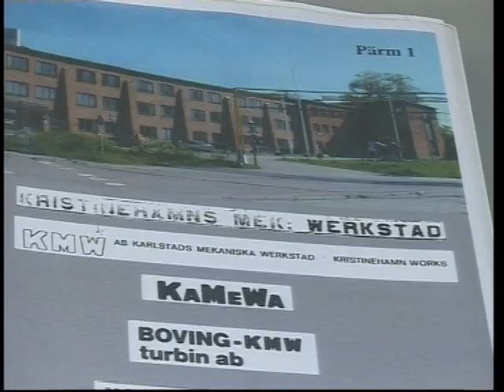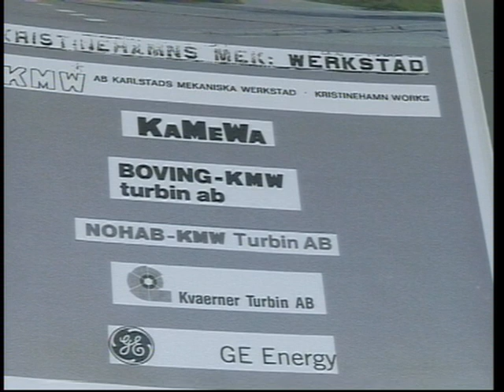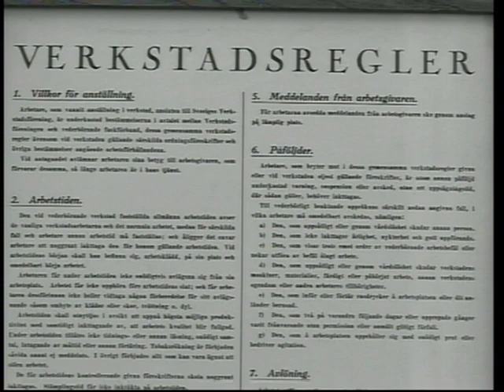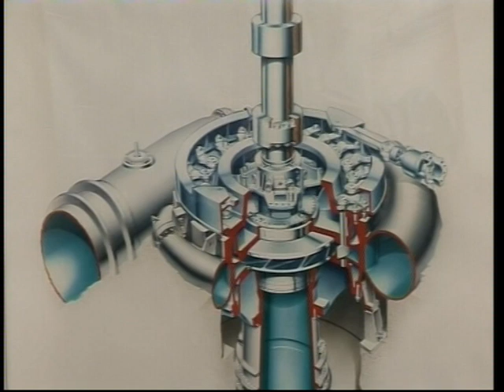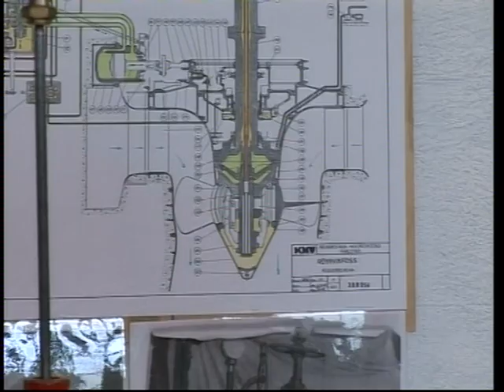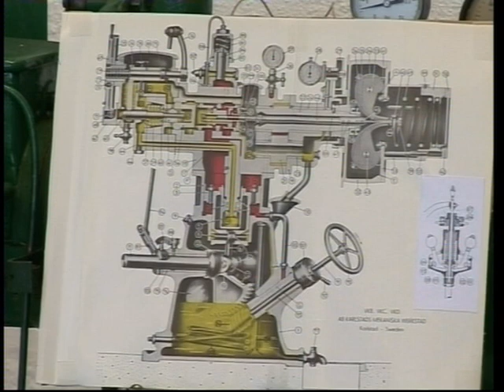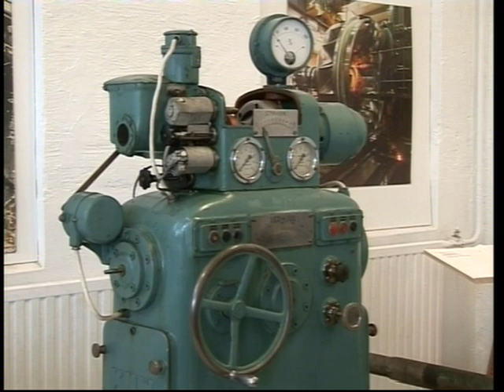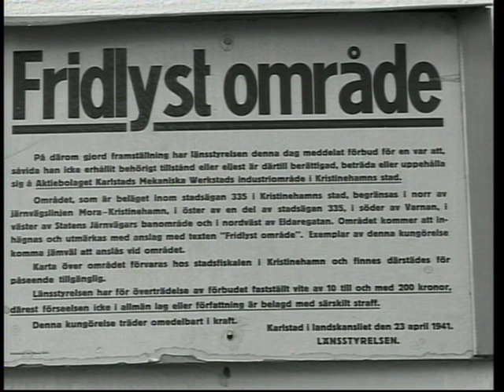20060224 Historien om KMW Kristinehamn